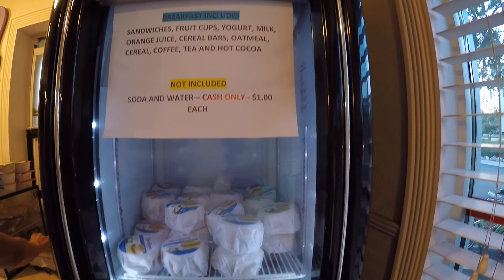Поездка в Ки Вест и Маратон Флорида(3).